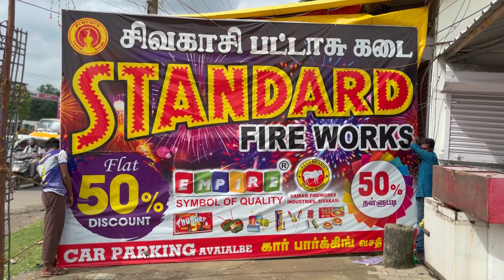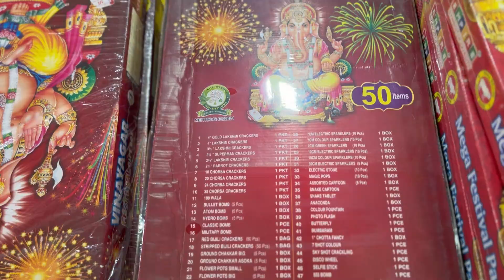50% Discount 💥 2023 |சென்னையில சிவகாசி பட்டாசு நேரடி விற்பனை 💣|Diwali Crackers 💣 - VlovetoR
50% Discount 💥 2023 |சென்னையில சிவகாசி பட்டாசு நேரடி விற்பனை  💣|Diwali Crackers 💣

In this video, We have explored the crackers shop called Sivakasi pattasu kadai. They are from Sivakasi and now for our Chennai people, they brought their crackers sale in chennai directly. This could be helpful for the people who want to get the new varieties of crackers and budget crackers. We wish a happy Diwali to everyone and enjoy the crackers with Sivakasi pattasu kadai.

Shop Details:🛒
Sivakasi pattasu kadai
Near Rajakilpakkam Indian petrol bunk,
Rajakilpakkam
tambaram to medavakkam road,
Chennai

Thanks for the support Makkale.